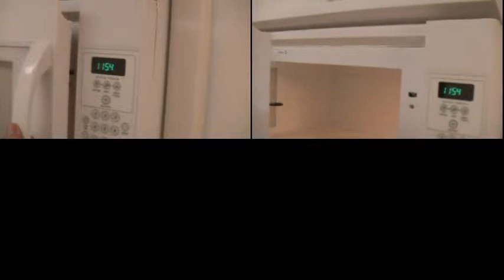Cleaning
We are family owned cleaning company.. Here's nasty apartment that we turn to shiny one